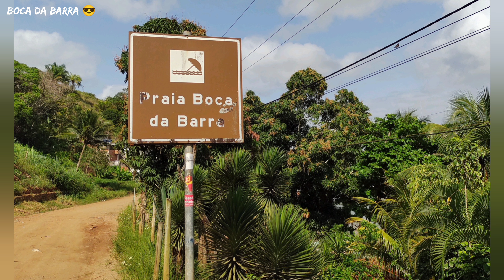Praia boca da Barra, ilhéus BA.